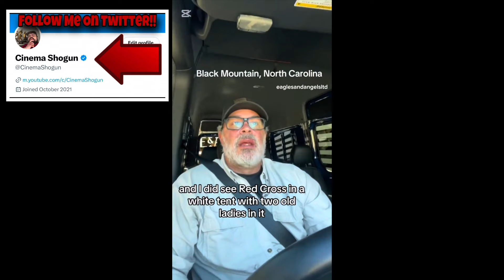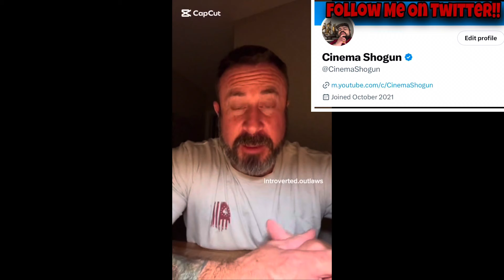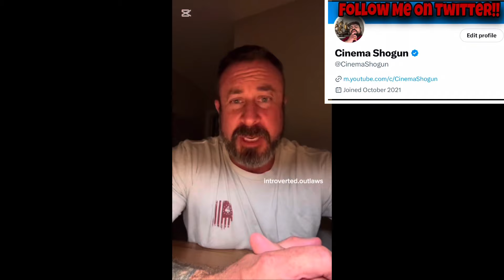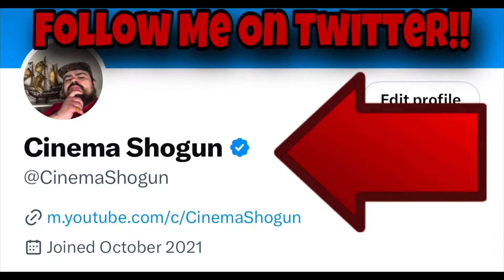North Carolina TARGETED By Looters In MOVING TRUCKS After Hurricane Helene HELP Is Still Needed !!!